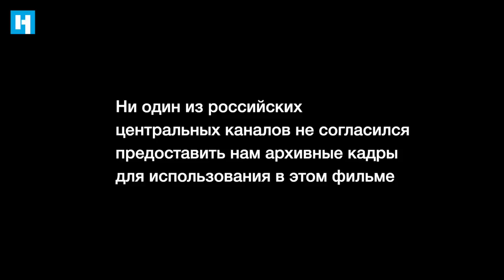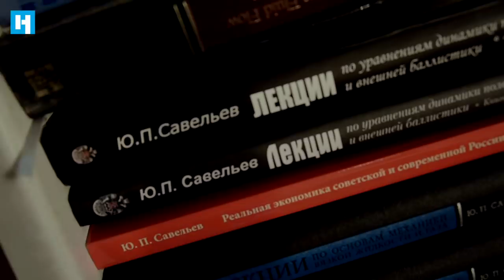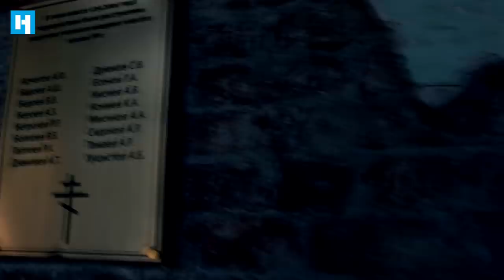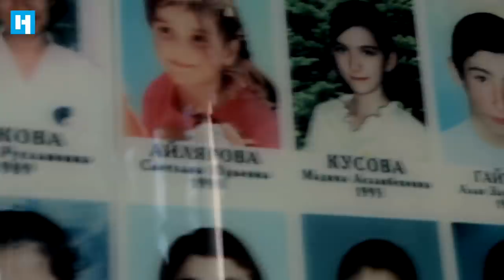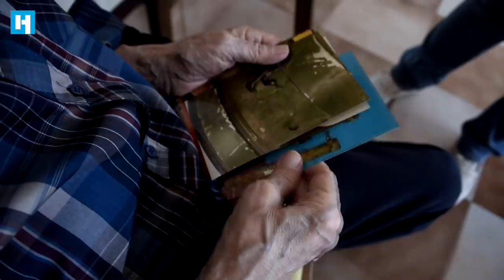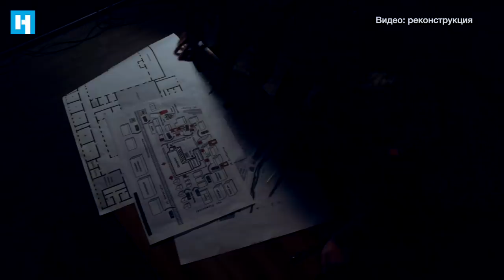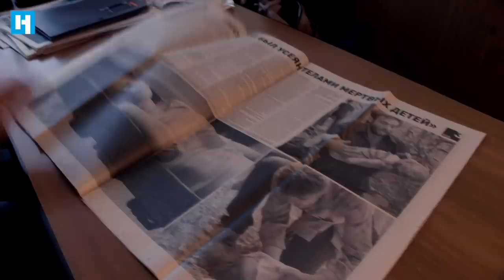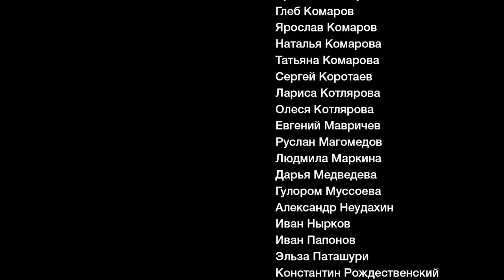ШКОЛА НОМЕР ОДИН. Документальный фильм «Новой газеты» о случившемся в Беслане (18+)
Прошло 15 лет после самого страшного теракта в истории России. Выжившие заложники получили свои компенсации, бесланское кладбище встречает прилетающих в аэропорт ровными рядами одинаковых надгробий. Каждое третье сентября центральные телеканалы вспоминают трагедию скупой строчкой среди новостей второго порядка. Вот и все, что осталось от Беслана. Почему так? Наш фильм — не только о том, что на самом деле произошло в Беслане в сентябре 2004 года. Но и о том, как и почему страна согласилась поскорее забыть случившееся. О том, как все мы приняли правила игры, предложенные нам государством после теракта. И о том, как вся нынешняя политическая система России выросла из бесланской трагедии.

Режиссер-постановщик: Вадих Эль Хайек
Исполнительный продюсер: Дмитрий Муратов
Автор сценария: Ольга Боброва
Закадровый голос: Сергей Бунтман
Режиссер монтажа: Фираз Забад
Композитор: Дэвид Роул
Операторы: Виктория Одиссонова, Анна Артемьева, «Ломакин», Влад Докшин, Глеб Лиманский, Михаил Гассиев
Технические ассистенты: Александр Лавренов, Глеб Лиманский
Администратор: Надежда Гришина
Помощник администратора: Артем Распопов
Администратор площадки: Алексей Марущак
Бригадир массовки: Наталья Борисова
Гример: Наталия Кузнецова
Оружейник: Максим Зубков
Пиротехнические эффекты:  Группа реагирования на бедствия Российского Красного Креста в СВАО
Штурман ГАЗ-66: Алексей Черенков
Актеры: Карина Акопян, Руслан Акперов, Ян Алиев, Нелли Асатрян, Иван Бобров, Валентина Боброва, Вугар Гасымов, Наталья Генина, Дмитрий Данилов, Левон Еганов, Хангусейн Ибишов, Дарья Канашкина, Милослава Колоколова, Арсений Комаров, Глеб Комаров, Ярослав Комаров, Наталья Комарова, Татьяна Комарова, Сергей Коротаев, Лариса Котлярова, Олеся Котлярова, Евгений Мавричев, Руслан Магомедов, Людмила Маркина, Дарья Медведева, Гулором Муссоева, Александр Неудахин, Иван Нырков, Иван Папонов, Эльза Паташури, Константин Рождественский, Руслан Рузметов, Сурен Сарсоров, Роман Седов, Анастасия Седова, Алёна Сычева, Дмитрий Ткаченко, Далер Шерназаров, Забил Алекперов, Александр Анисимов, Юлия Цветкова, Илья Цыганков

Выражаем отдельную благодарность Елене Милашиной, Марине Литвинович, Галине Араповой, коллегам с самарского канала «РИО» и лично Виталию Аркадьевичу Добрусину.

ШКОЛА НОМЕР ОДИН
Фильм Вадиха Эль Хайека
Посвящается Григорию. Пусть мир, в который ты скоро придёшь, станет светлее.